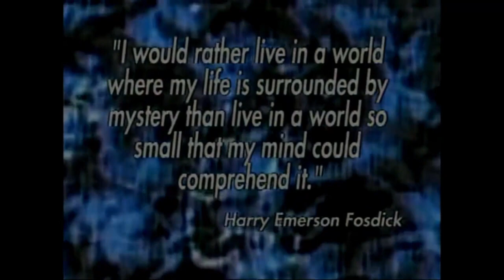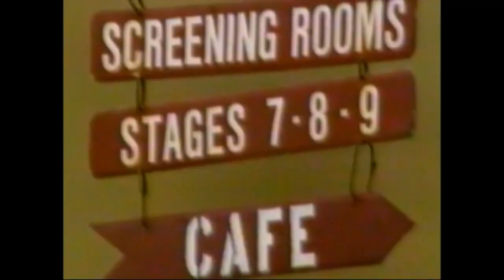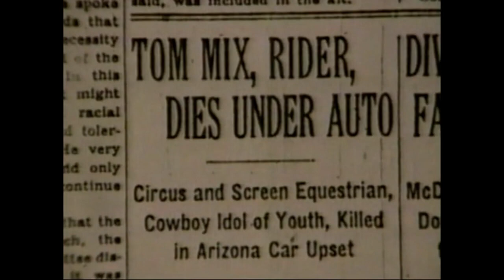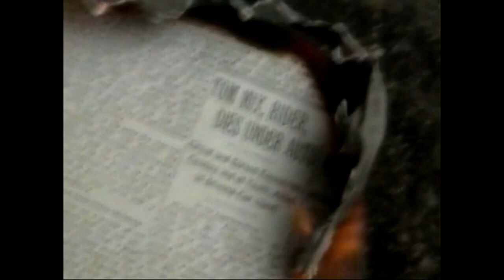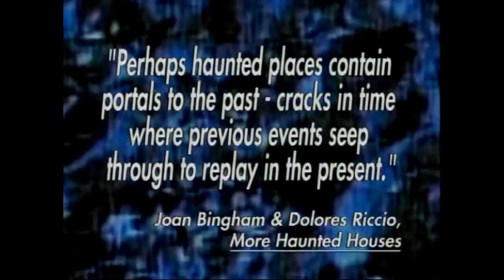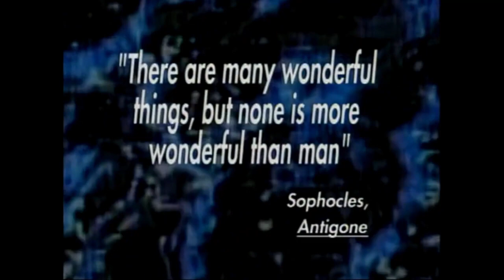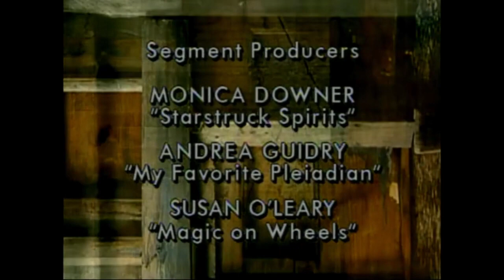Mysteries, Magic and Miracles - S1/E9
Series 1 of Mysteries Magic and Miracles hosted by Patrick Macnee